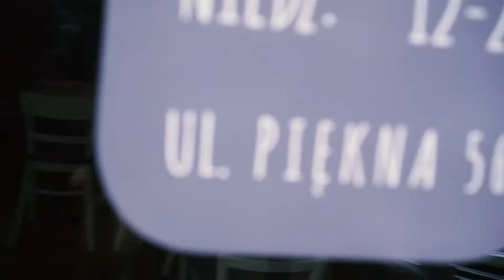Impro drama pomodoro [JRK VLOG #036]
Daj suba ■ Reszta odcinków ■ Daj też łapkę w górę pod tym odcinkiem :) to mi pomaga w promowaniu vloga i dziękuję Ci za to!

Produktywność i marka osobista ★ Komunikacja ★ Szczęśliwe życie ★ Muzyka ★ Nowy odcinek vloga w każdy wtorek, czwartek i sobotę.